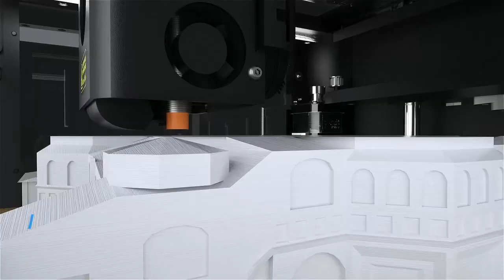3D printer KINGROON KLP1 3Д принтер KINGROON Ссылка в комментариях/Product link in comments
KINGROON KLP1 Профессиональный 3D-принтер Klipper 500 мм/с. Высокоскоростной автоматический выравнивающий двухскоростной прямой экструдер. Керамический нагревательный блок.

KINGROON KLP1 Professional 3D Printer klipper 500mm/s High Speed Auto Leveling Dual-gear direct extruder Ceramic heating block